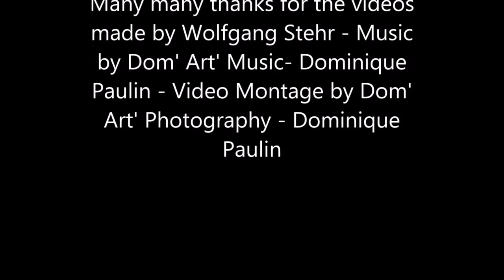Dominique Pierre Paulin @ Nirgül's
Advent Calender created by Nirgül Kantar ... I was there on 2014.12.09 and played solo almost one hour long!! A great feeling and a new experience for me, one more!! ... For you all, and Merry Christmas to you all  ;-)
Enjoy it as I have enjoyed it myself... Tesekkür ederim Nirgül !!